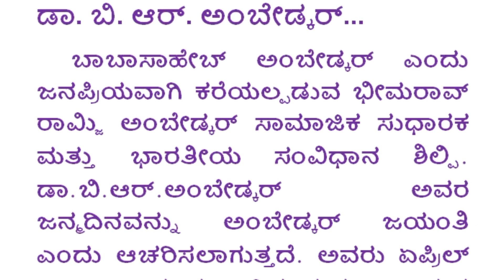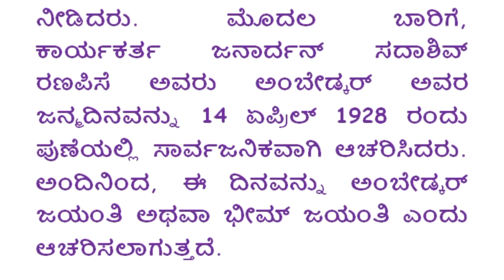ಅಂಬೇಡ್ಕರ್ ಜಯಂತಿಯ ಪುಟ್ಟ ಭಾಷಣ | Dr BR Ambedkar speech in Kannada | Ambedkar jayanti small speech